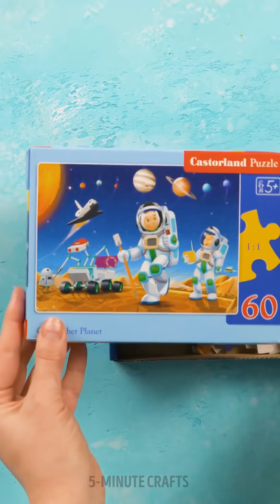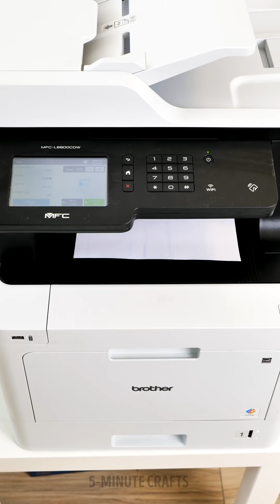CRAZY HACKS THAT WORK 100%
Timestamps

00:01 Simple crafts made from gloves
00:48 New awesome life hacks that you probably didn’t know!
04:11 Trendy beauty hacks for every girl!
05:38 Fake tattoo
06:06 How to remove a gum from hair